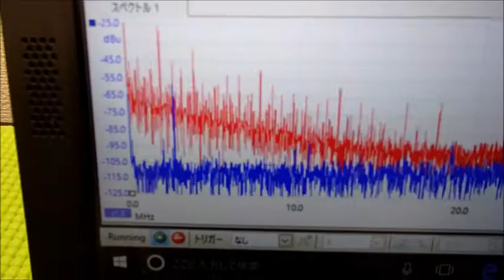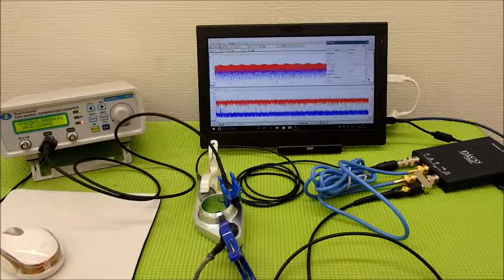‹メガヘルツ›の超音波発振制御技術 ultrasonic-labo